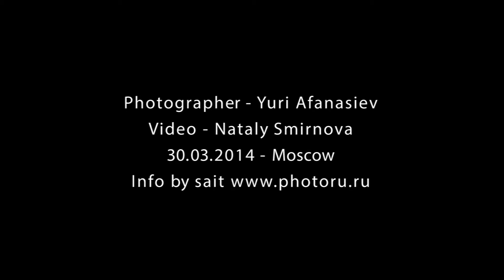Sony A7R with Canon lenses. Macro photography. Backstage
Sony A7R. Macro shooting flowers in studio. Lenes: Canon EF 100mm f/2.8 Macro; Canon TS-E 24mm f/3.5L II+ Metabones adapter. Photographer Yuri Afanasiev
Broncolor studio light. Macro shot with a single light source.
Photo Shooting Backstage. Macro flowers.